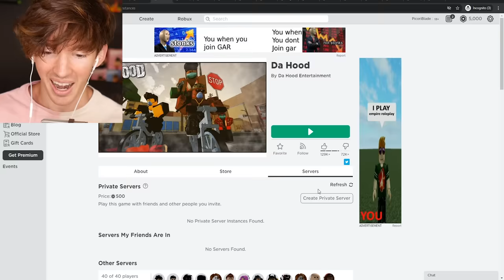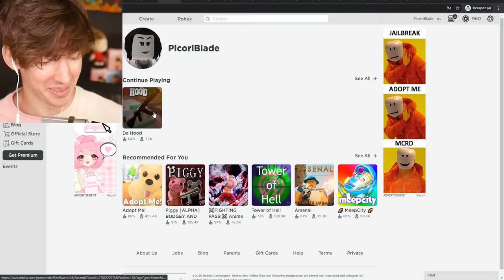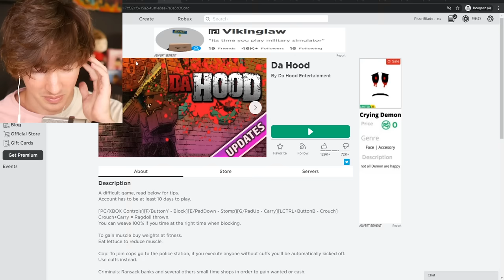Blowing up their Roblox house and making them mad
thanks kaden for showin me this lol today I play da hood on roblox and find the rocket launcher